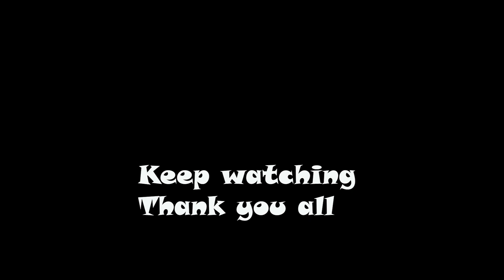ഗോതമ്പുപൊടി കൊണ്ട് ഉഗ്രൻ കേക്ക് 😋/Wheat flour Jaggery Ginger Cake/ Atta Cake/Spices World 😊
Kerala Dishes With My Own Tastes😊

Today I’m sharing a good recipe for you 🙏

Wheat Flour Jaggery Ginger Cake
Ingredients

Chopped Dates       1/4 cup
White sesame         1 tsp